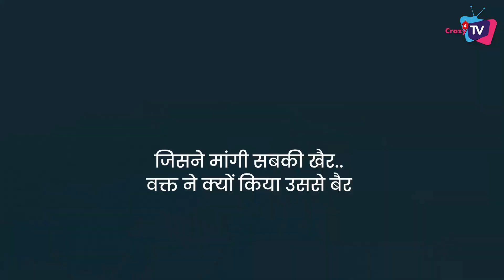Ikk Kudi Punjab Di Promo Out| Avinesh Rekhi |Tanisha Mehta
You Will Get Goosebumps After Seeing 3 Things in IKK Kudi Punjab Di!